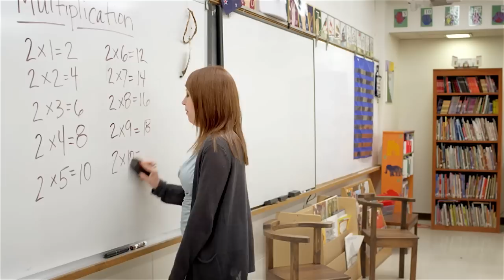Headache - Teachers Web Series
Starring Cate Freedman and Katie Thomas.

Only one episode of many from Teachers Web Series.